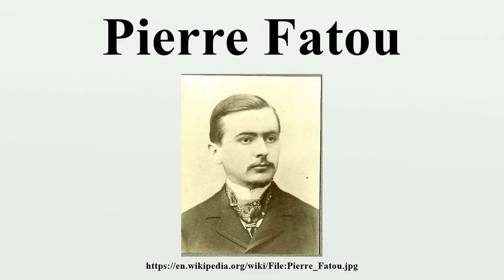Pierre Fatou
Pierre Joseph Louis Fatou (28 February 1878 – 10 August 1929) was a French mathematician and astronomer.He is known for major contributions to several branches of analysis.

Image-Copyright-Info
Image is in public domain
Author-Info:   Unknown
Image-Copyright-Info